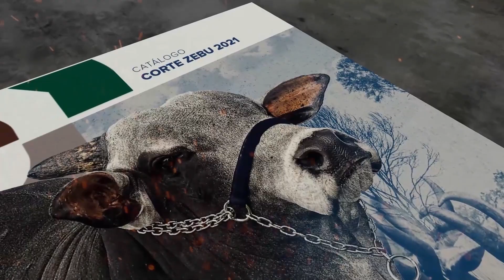Lançamento de Catálogo - Corte Zebu - 2021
Baixe agora o catálogo de Corte Zebu 2021 da CRV Lagoa.

Os melhores reprodutores Zebu é com a CRV Lagoa